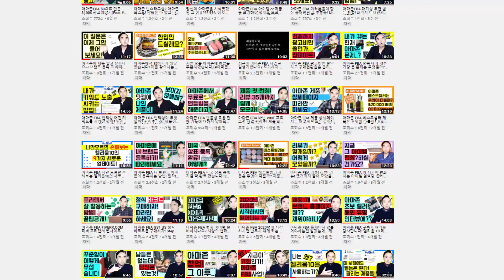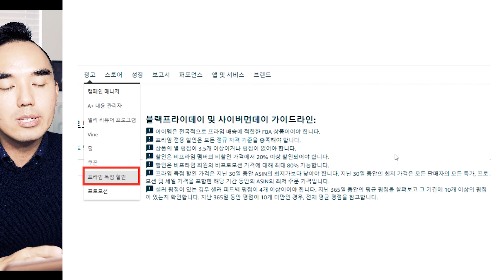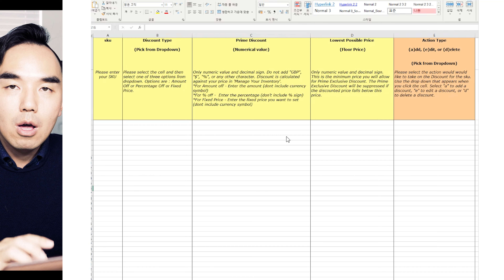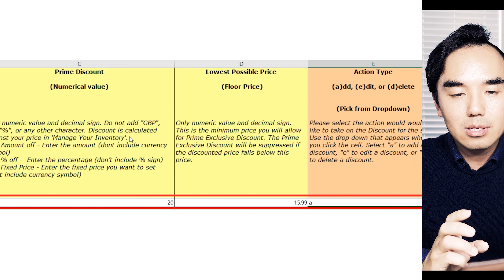[긴급 뉴스] 미국 쇼핑 폭발 기간 아마존 FBA 블랙 프라이 데이 세일 놓치지 말고 신청하자! 사이버먼데이 딜까지! 딜 셋업하는 방법! 따라만 하세요!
안녕하세요.
오늘 영상은 본래 올리려던 영상이 아닌, 먼저 블랙프라이데이 딜과 사이버먼데이 딜 셋업하는 방법에 대해서 문의하시는 분들이 많아서 동영상으로 제작해보았습니다. 많은 분들께서 필요하신지 안하신지 파악하신 이후에 적용시키시는데 도움이 되는 영상이 되면 좋겠습니다. 감사합니다!

📌아마존 무료강의 모두의 아카데미 수강하는 방법 안내글
🤳🏼 Amazon Breakers 공동카톡방 참여하는 방법!

혹시나 헬리움10을 구매하시려면 위에 제휴 할인 정보를 이용해서 비용 절감하세요!
제휴링크는 저에게 소정의 커미션을 제공합니다. 더 좋은 콘텐츠를 제작하는데 이용하겠습니다.
💎Helium10💎 / 헬리움10 제휴 할인 받는 방법 / 💸결제하시기 전에 꼭 비용 절감하세요!

여러분의 성공과 저의 성공을 응원하겠습니다. 감사합니다!